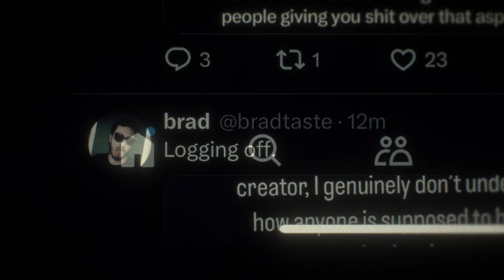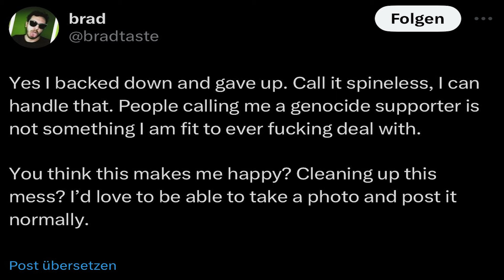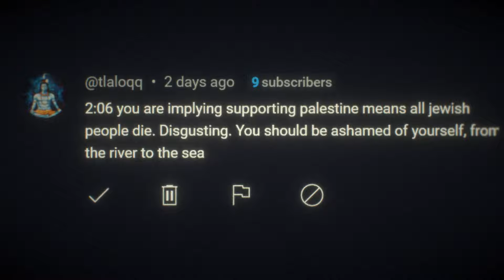BradTaste Responded...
Brad Taste is a music critic (similar to Anthony Fantano) that covers and reacts to a large variety of musicians such as Camilla Cabello, Kanye West, Drake, Charli XCX and more.

In this video, I will provide charitable criticisms as to why his response to adversaries hasn't been the greatest.